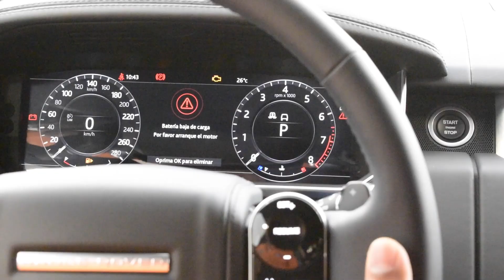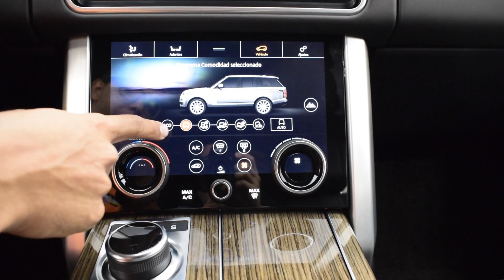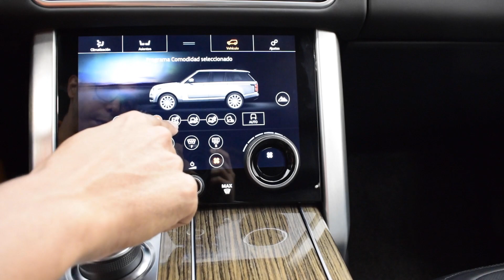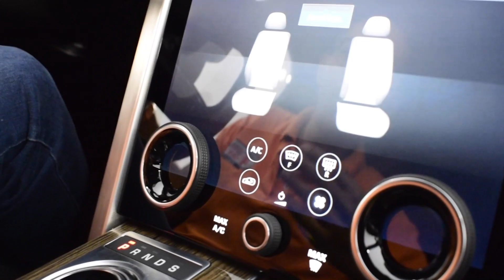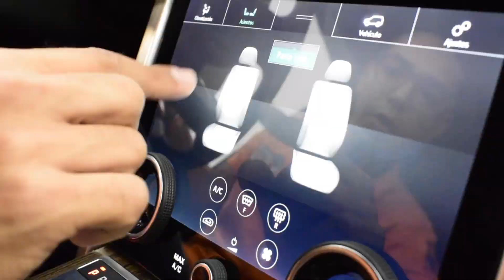Full review Range Rover Vogue V8 5.0 Supercharged 2020 - 4 Wheel Shop 4x4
Detras de unas lineas limpias se esconde un verdadero Campero Pura Sangre, 4 Wheel Shop 4x4 te invita a conocer todas las funcionalidades de la Range Rover Vogue V8 5.0 L Supercharged con 525 HP y 625Nm de torque a sólo 1,800 rpm una Maquina con la Tú podrás Dominar cualquier tipo de Terreno con facilidad.

A destacar: Capacidad de Vadeo 900 mm, Programa Multiterreno Terrain Response version 2.0, Suspensión Neumática Independiente en las 4 Ruedas, Relacion Peso Potencia: 4,5Kg /HP

Dejanos abajo tus preguntas y comentarios y serán resueltos a la menor brevedad.